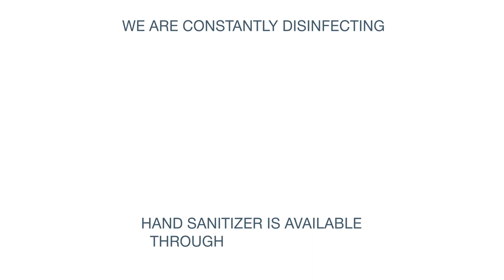Safety Video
We are excited to welcome you back to Silverspot Cinemas. At Silverspot we take pride in our commitment to our guests and as well as our employees. We have been working diligently to provide you with a clean and safe atmosphere so you can enjoy the latest in worry-free entertainment. When you feel comfortable, we'll be ready to welcome you back to the movies.